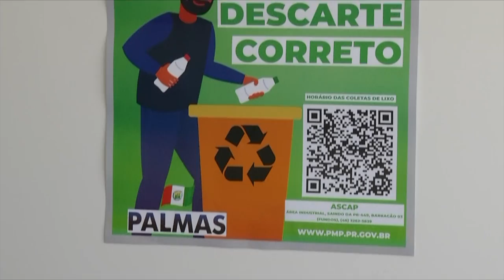A Semana do Meio Ambiente começou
Meio Ambiente: Iniciou ontem, 31 de maio, e segue até dia 5 de junho. Uma semana de conscientização.